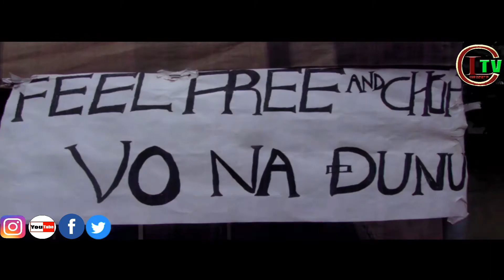Episode 1 first day in chop bar business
Food wait to play